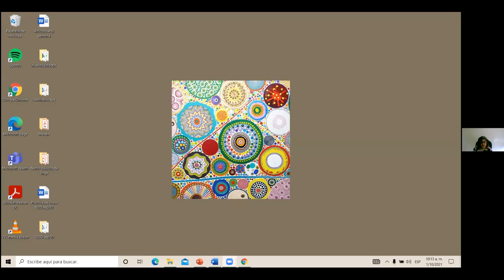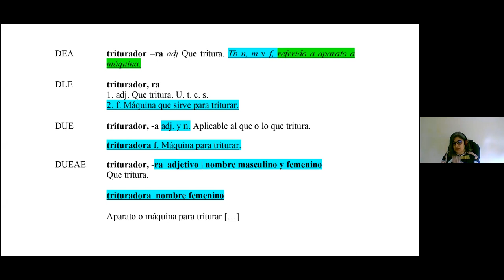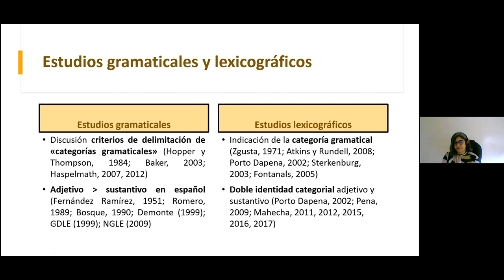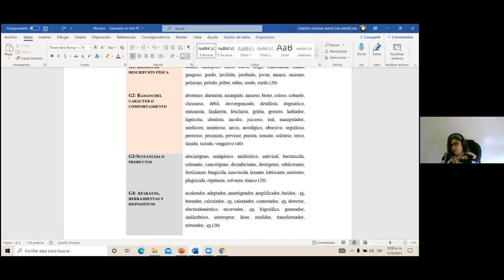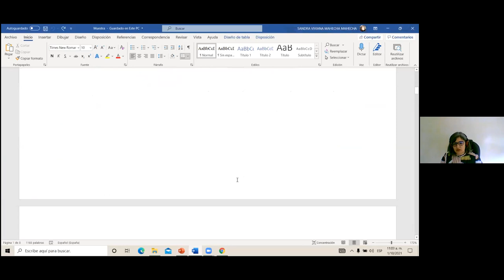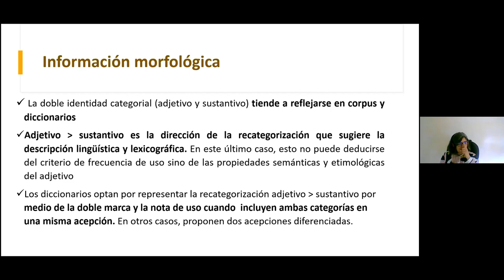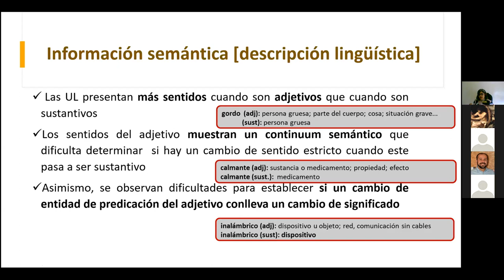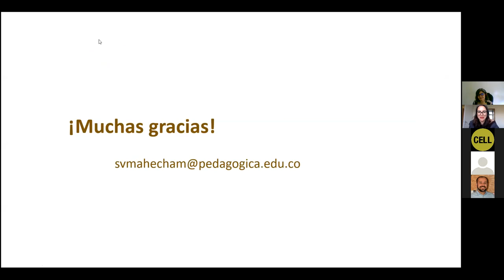Seminario Internacional de Lexicografía española. Viviana Mahecha